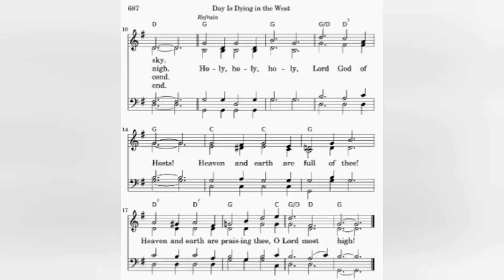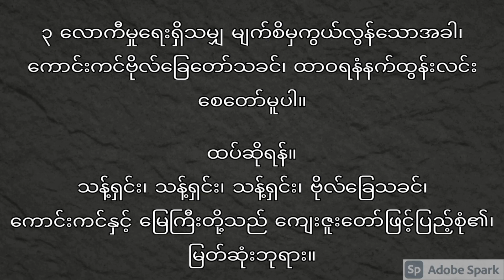၆။ နေ့အချိန်လွန်လုပြီကျူး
၆။ နေ့အချိန်လွန်လုပြီကျူး

၁ နေ့အချိန်သည်လွန်လုပြီ၊
ငြိမ်သက်ခြင်းခွင့်ရပါ၏။ ကောင်းကင်မိုဃ်းမျက်နှာကြက်မှာ၊ ကြယ်များတို့ ထွန်းပေါက်စဉ်ခါ ဝတ်ပြု၊ ကိုးကွယ်။

ထပ်ဆိုရန်။
သန့်ရှင်း၊ သန့်ရှင်း၊ သန့်ရှင်း၊ ဗိုလ်ခြေသခင်၊ ကောင်းကင်နှင့် မြေကြီးတို့သည် ကျေးဇူးတော်ဖြင့်ပြည့်စုံ၏၊ မြတ်ဆုံးဘုရား။

၂ ကျွန်ုပ်တို့အသက်သခင်၊ လောကဓါတ်အုပ်စိုးသောမင်း မျက်နှာတော်ကိုရှာသောသူ လက်တော်ဖြင့်သိမ်းယူတော်မူ၊ ကယ်ချွတ်ပိုင်ရှင်။

၃ လောကီမှုရေးရှိသမျှ မျက်စိမှကွယ်လွန်သောအခါ၊ ကောင်းကင်ဗိုလ်ခြေတော်သခင်၊ ထာဝရနံနက်ထွန်းလင်း စေတော်မူပါ။

ဆာ၊ ၅၅:၁၇
ညဦးအချိန်၊ နံနက်အချိန်၊ မွန်းတည့်အချိန်တို့၌ ငါသည် ညည်းတွားမြည်တမ်း၍၊ ငါ၏အသံကို ကြားတော်မူမည်။

Day Is Dying in the West

1 Day is dying in the west;
Heav'n is touching earth with rest;
Wait and worship while the night
Sets her evening lamps alight
Through all the sky.

Refrain:
Holy, holy, holy, Lord God of Hosts!
Heav'n and earth are full of Thee;
Heav'en and earth are praising Thee,
O Lord most high!

2 Lord of life, beneath the dome
Of the universe, Thy home,
Gather us who seek Thy face
To the fold of Thy embrace,
For Thou art nigh. [Refrain]

3 While the deep'ning shadows fall,
Heart of Love, enfolding all,
Through the glory and the grace
Of the stars that veil Thy face,
Our hearts ascend. [Refrain]

4 When forever from our sight
Pass the stars, the day, the night,
Lord of angels, on our eyes
Let eternal morning rise,
And shadows end. [Refrain]

Author: Mary A. Lathbury (1878)
Tune: CHAUTAUQUA (Sherwin)
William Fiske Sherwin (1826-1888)